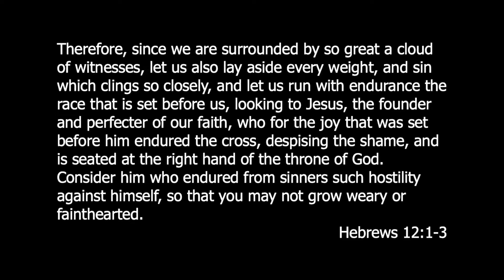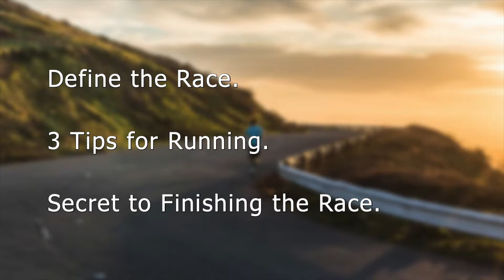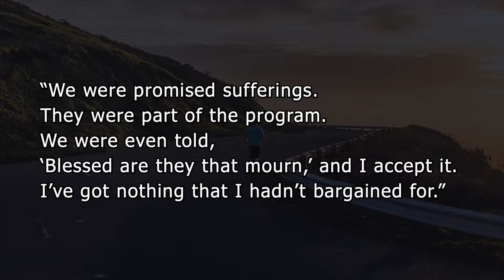Run the Race-Tim Ringquist 1/5/2020